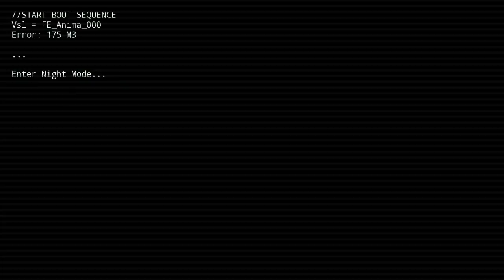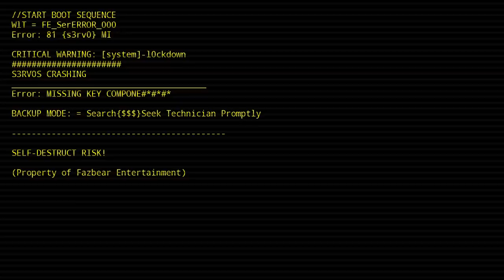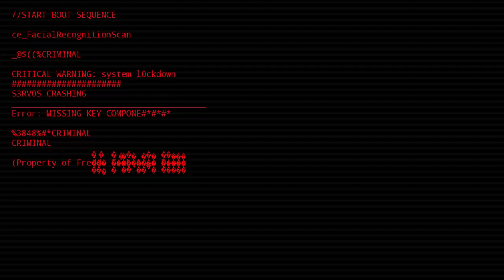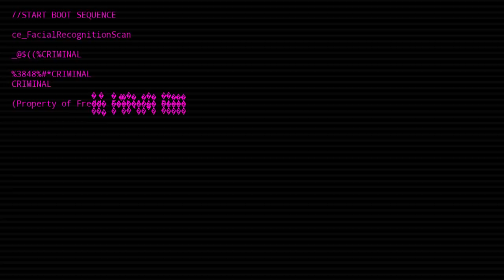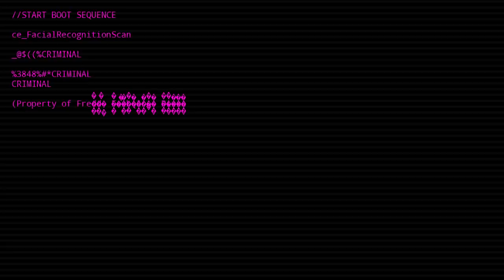Five Nights at Freddy's HD 1, 2, 3 Simulator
SUB GOAL: 9190/20,000!

"Welcome to Freddy Fazbear's Pizza. A magical place for kids and grown-ups alike, where fantasy and fun come to life. Fazbear Entertainment is not responsible for damage to property or person. Upon discovering that damage or death has occurred, a missing person report will be filed within 90 days, or as soon property and premises have been thoroughly cleaned and bleached, and the carpets have been replaced."